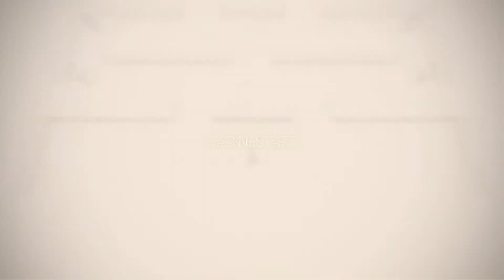【NieR:Automata】【2周目】初見実況#29｜武器の取得（不死鳥の大剣・百獣の双槍・草原の竜騎槍・白の哀哭・悪魔の穢牙）とエミールの追憶｜ニーアオートマタ